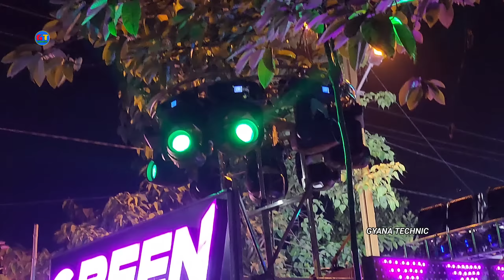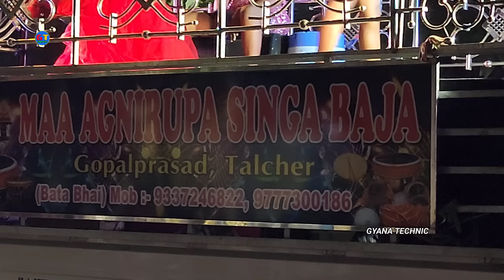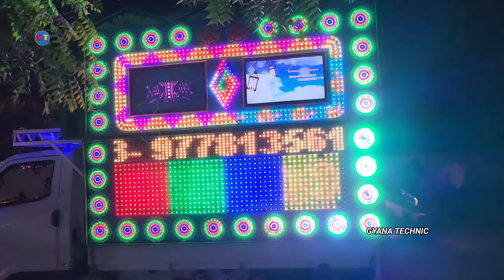DjRasmi Profesional And Green Dj Light Both Are Biggest Marriage Program Ekdal Talcher Gyana Technic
Rasmi Profesional And Green Dj Light Both Are Biggest Marriage Program Ekdal /Talcher Gyana Technic